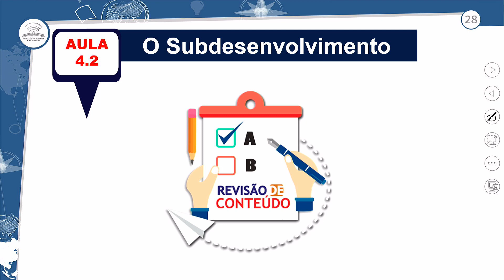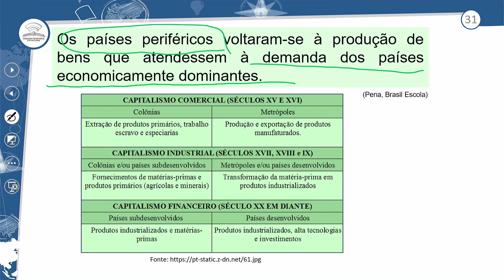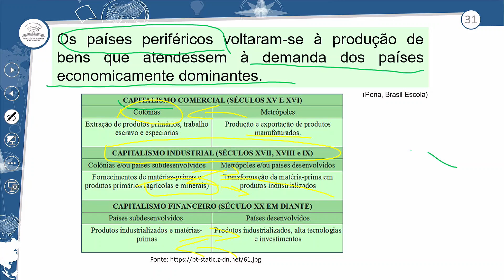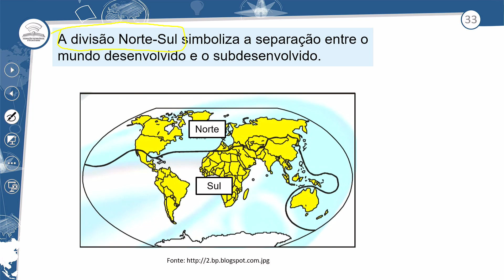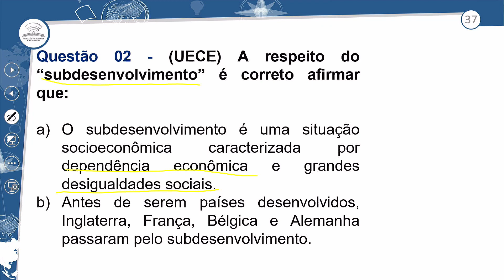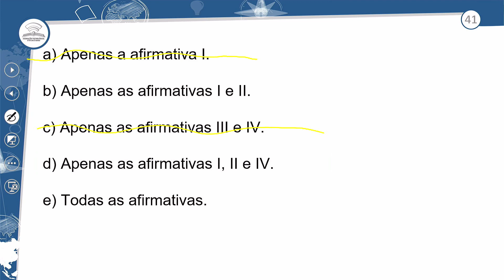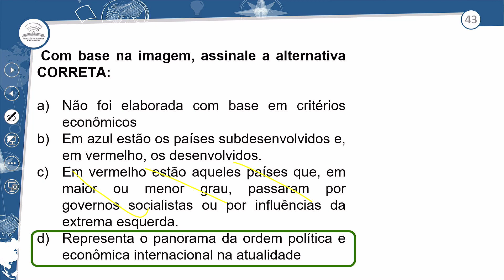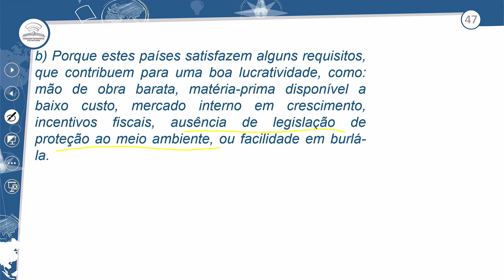4.2 - REVISÃO E CORREÇÃO - O SUBDESENVOLVIMENTO - GEOGRAFIA - 2º ANO E.M - AULA 4.2/2023